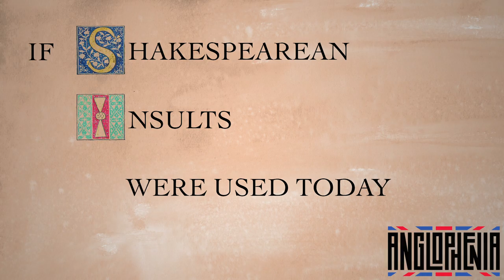If Shakespearean Insults Were Used Today - Anglophenia Ep 13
Siobhan Thompson reacts to everyday office frustrations with some barbs from the Bard. Check out the Shakespeare plays from which the insults originated

Special thanks to the co-stars:

Max Newnham
Gregory Almond
Lisa Bastone
Monica Reyhani
Helen Donahue
Travis Paddock
Rusty Ward
Corey Herzlich
Seth Arar
Gina Scanlon
Amelie Francois